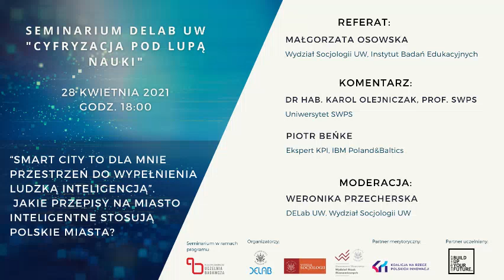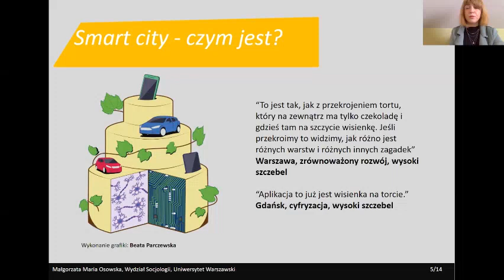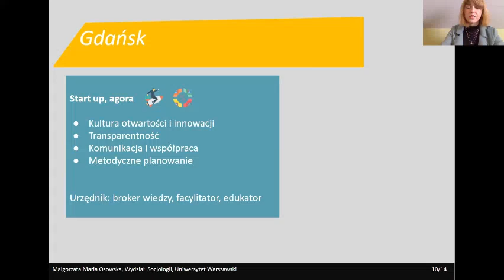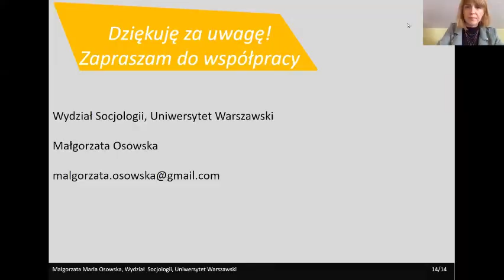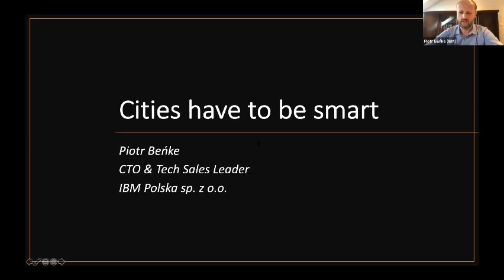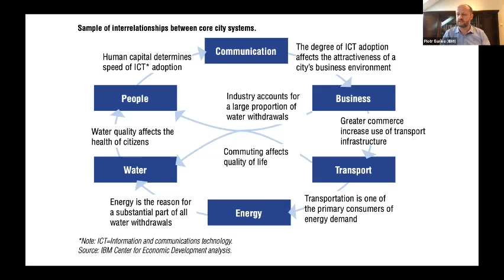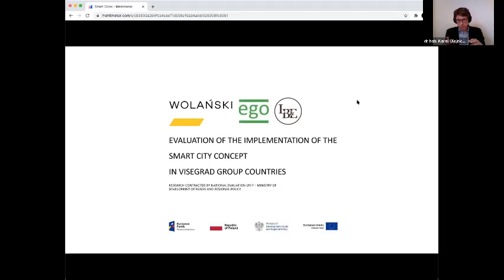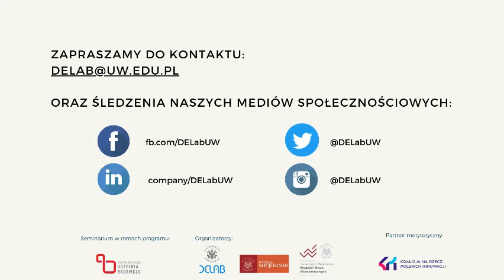Seminarium DELab UW - Małgorzata Osowska, Jakie przepisy na smart city stosują polskie miasta?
Podczas kolejnego spotkania z cyklu seminariów DELab UW przyglądaliśmy się realizacji koncepcji smart city w polskich miastach. W swoim wystąpieniu Małgorzata Osowska omówiła sposoby interpretowania i wykorzystania koncepcji smart city na przykładzie trzech polskich miast: Gdańska, Warszawy i Wrocławia. Materiał powstał w oparciu o wyniki badań zrealizowanych w latach 2018–2020 do pracy doktorskiej. Prelegentka przeprowadziła 28 indywidualnych wywiadów z urzędnikami, odpowiedzialnymi merytorycznie za jeden z wyróżnionych obszarów: cyfryzację, strategię rozwoju miasta, zrównoważony rozwój, współpracę z otoczeniem, komunikację z mieszkańcem, drogi, badania i innowacje.

Badanie komentowali:
- dr hab. Karol Olejniczak, prof. SWPS (Uniwersytet SWPS),
- Piotr Beńke, ekspert KPI, CTO & Technical Sales Leader w IBM Poland&Baltics.